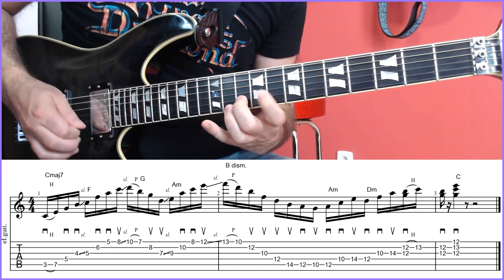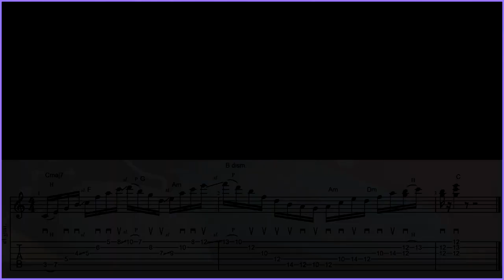Lick 33 - Arpegios en Do Mayor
Aprende una frase de sweep picking en Do Mayor usando los arpegios Cmaj7, F, Am, B dism. Am, Dm.